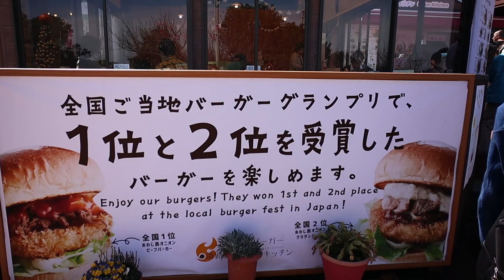A Day in Awaji | Free and easy things to do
Exploring Sumoto Castle, Minami Awaji and Matsubara Beach!